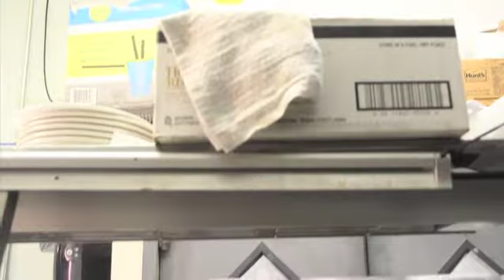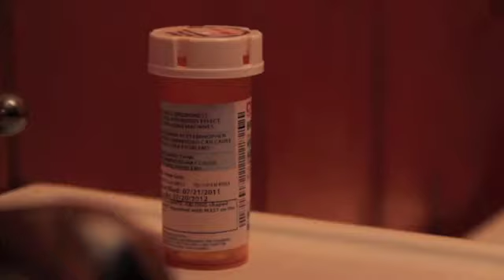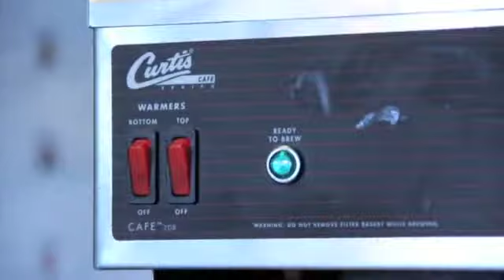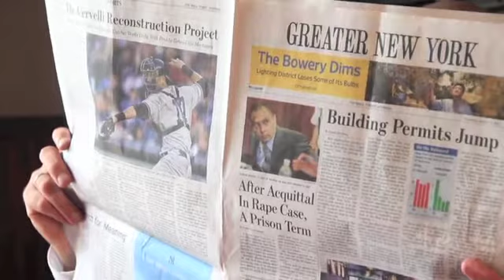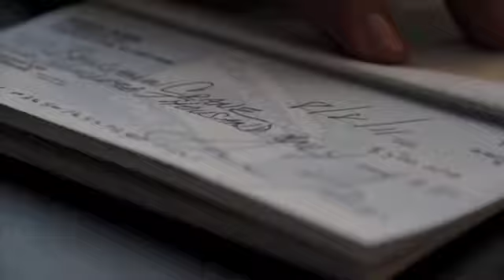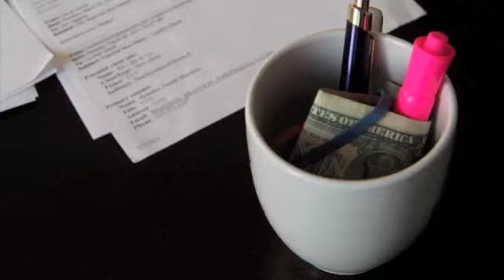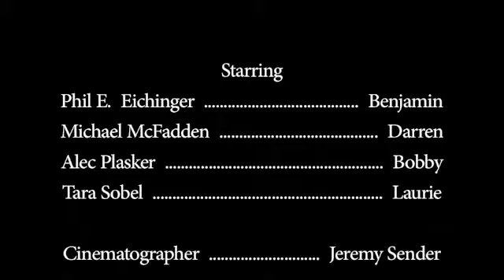Michael McFadden as Darren in "Coffee Breath"